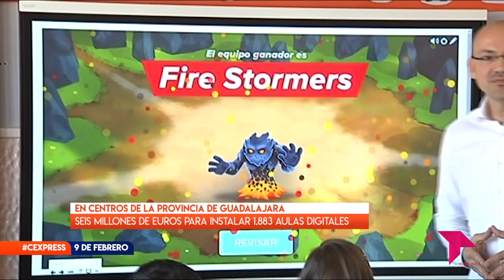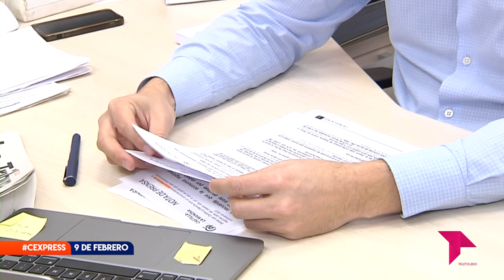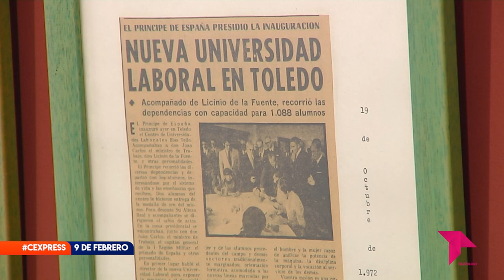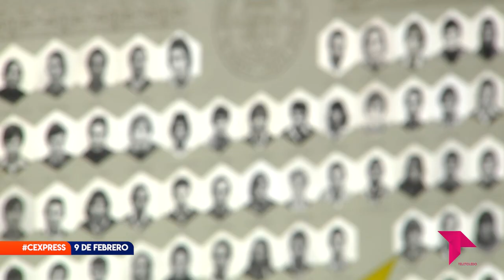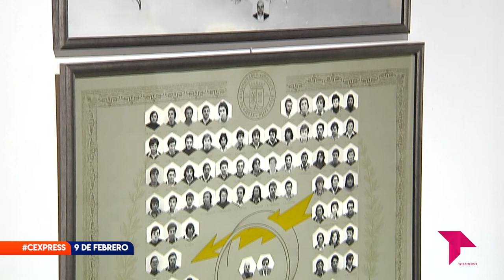CONECTAMOS EXPRESS JUEVES 9 DE FEBRERO 2023